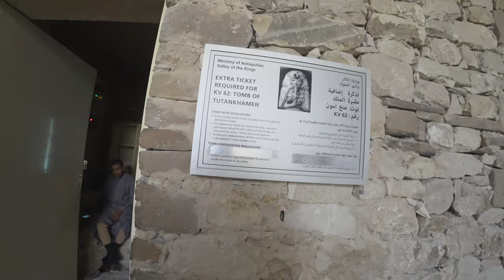Im Tal der Könige, dem Friedhof der Pharaohs (2023)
Der schönste Ort weltweit für Historiker und Archäologen.